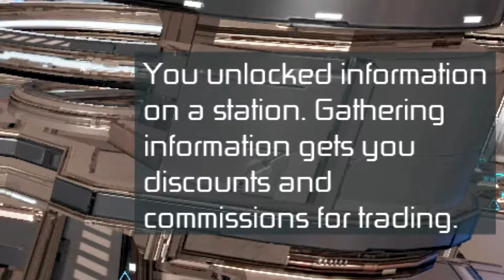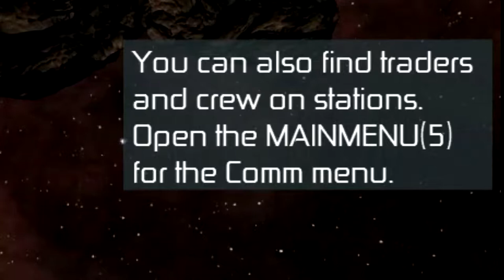X Rebirth ABC of Steam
X is for X Rebirth
It was going to be for XCom, but the game had other ideas.

This is the 5th time I've tried to upload this video. X is cursed